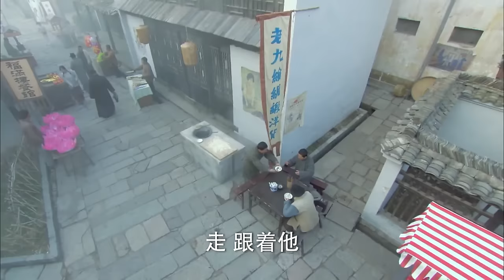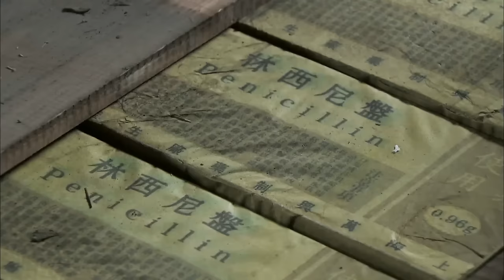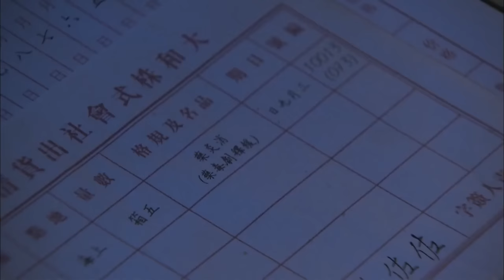⚔️【full movies】日本武士瞧不起賣菜小夥，买菜小夥居然是绝世高手，轻松解决日本武士！⚔️功夫 動作 槍戰 戰爭 action | 歡迎訂閱